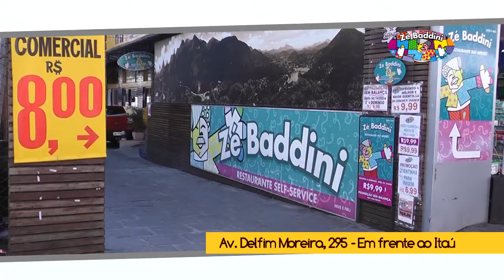INFORME 13 - 04 14 12 - com Andréa Medas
O Informe 13 é um boletim diário, veiculado pela Teresópolis Tv, apresentado por Andréa Medas.